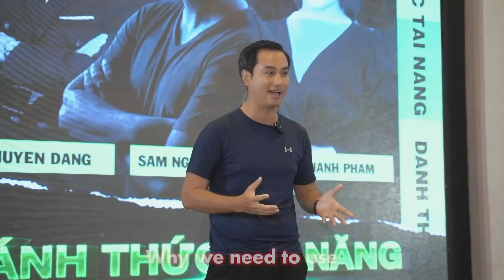Tham khảo các khoá học của Sam tại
Tham khảo các khoá học online và Offline quay và chụp của Sam tại